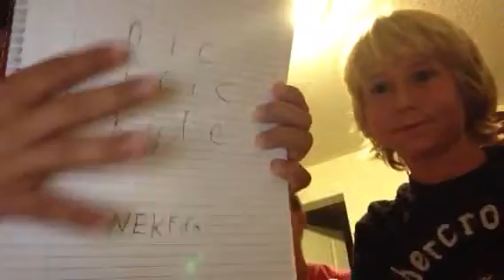Q and A Sunday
We didn't copy ksi